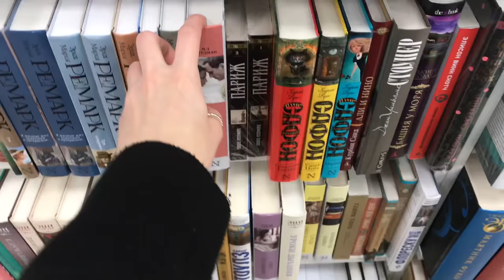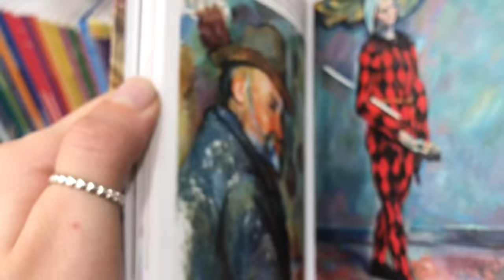Sunny Day / one week in my life [mini vlog]